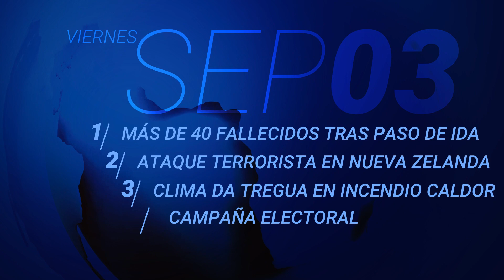En un minuto: Ida deja más de 40 muertos y deja en evidencia la vulnerabilidad de EEUU ante el clima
En otras noticias, ataque terrorista con cuchillo en un supermercado de Nueva Zelanda deja 6 heridos; el clima da tregua a bomberos y avanza contención del incendio Caldor y la campaña electoral para la revocatoria en California deja ataques cruzados entre candidatos. Más información en UnivisionNoticias.com.

Univision Noticias es el lugar donde encontrarás la información más relevante para la comunidad hispana en Estados Unidos, América Latina y el resto del mundo.